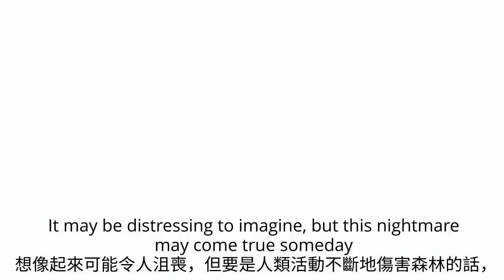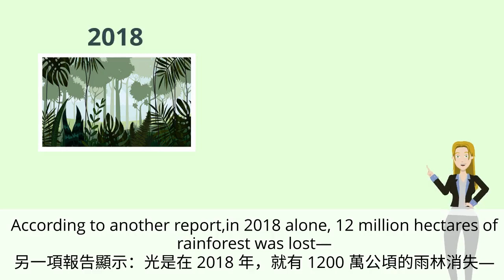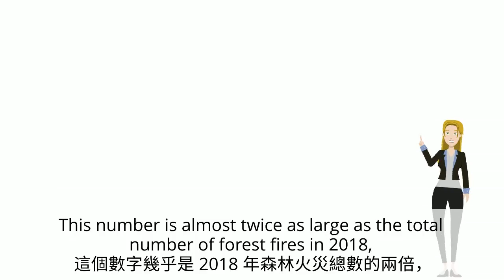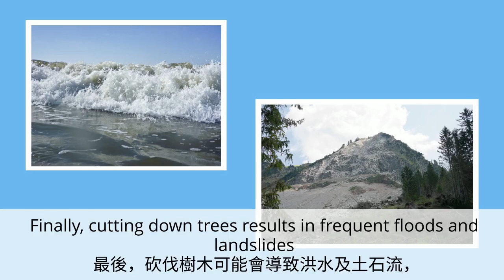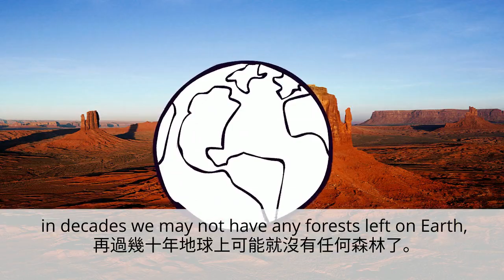普甲B4U5 課文動畫 中英